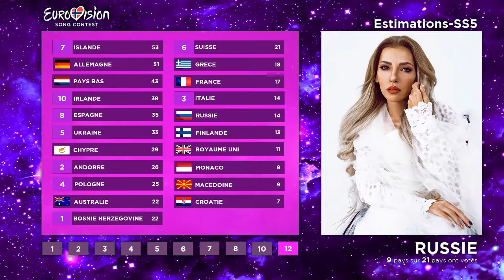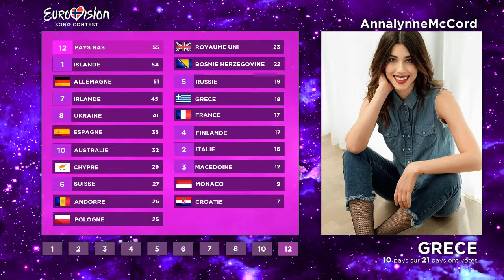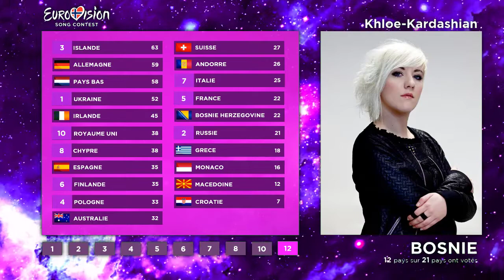ESCV 12 | Résultats (partie 2/3) | Eurovision Virtuelle